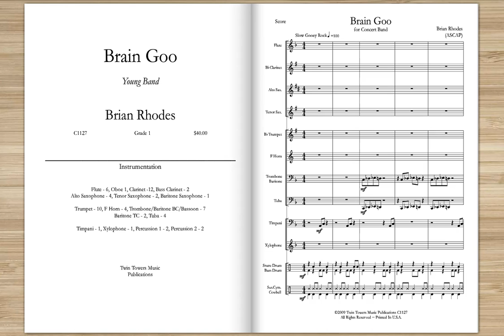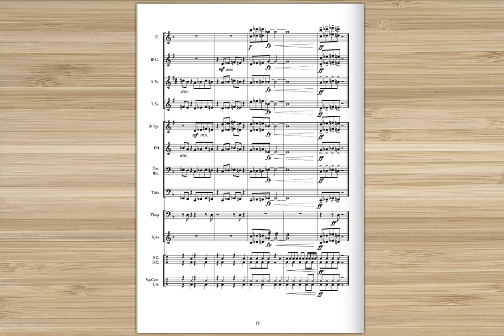Brain Goo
Young band work.  When I wrote this, I was totally unaware of the Green Day tune "Brain Stew" - the two have nothing in common!  As performed by the 2010 East Texas Baptist University Wind Ensemble (Marshall, TX) - Brent Farmer, cond. Follow the link below for more details and purchase information.